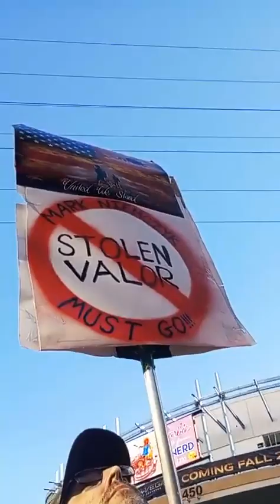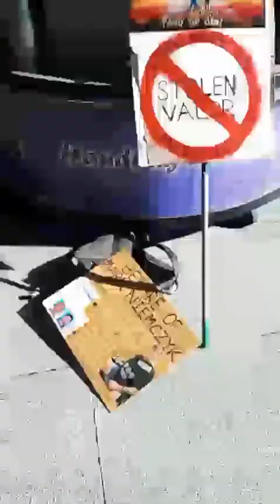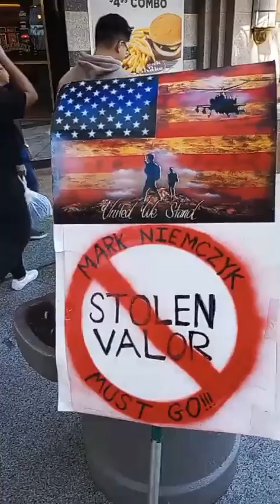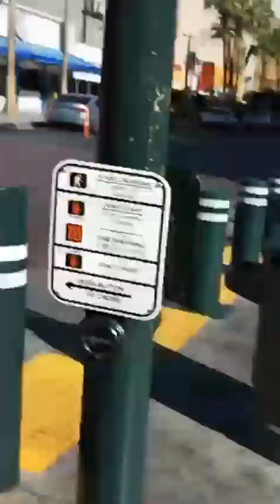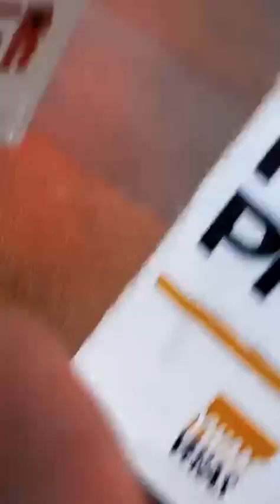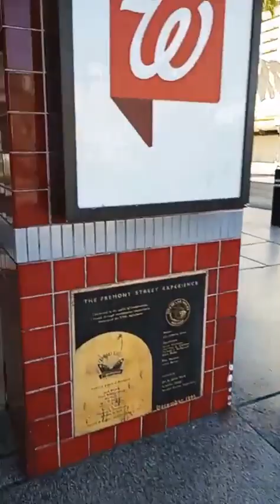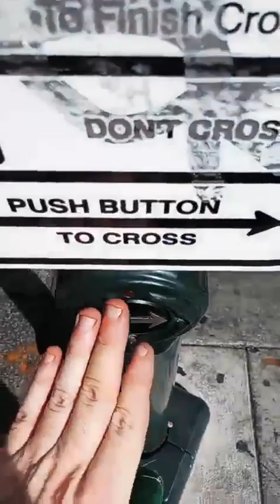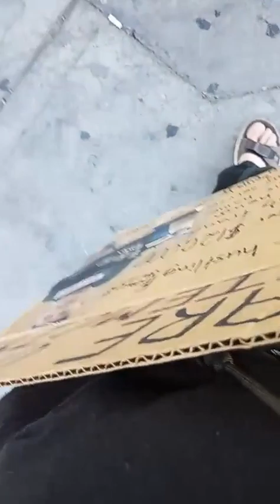10/18/23 Walking on fremontstreet lasvegas TIKTOK Live Exposing Mark Niemczyk-Bonus ATHEIST DEBATE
Unedited. I will add context and timestamps to description. Walking around, spreading truth, warning my community about Mark Niemczyk, responding to Live questions and comments, etc.
I came to fremontstreet this day after a hiatus because i got information Niemczyk had just returned to Fremont and had even been shopping in the Walgreens...where i worked and confronted him on video April 28th, 2023.

1:27:36 There is one hour in the middle that is an impromptu religious (theist vs. atheist) debate. I was going to cut it out since it isn't related to Mark Niemczyk but I'm too busy. They are YWAM, (widely considered to be a CULT-like and target young people). Subtitles.
1:37:28 reference to "Russell's Teapot" argument
1:49:56 Mythicism
1:50:23 "many of whom were actually CRUCIFIED" (garbled: sounds like "CHRISTIAN")
1:52:34 garbled: "lethal injections"
1:53:42 garbled "not evidence that he was *resurrected*"
2:13:32 my favorite part: "we love you...BUT we're gonna have to move on" [we forfeit the debate]
2:21:40 some timeshare/tour package seller (blue shirt) from corner store comes up close behind me, with no warning, says loudly "Don't record people dickhead". backs off, but making threatening gestures at me (about 1/10 of all the people on the street are recording with phones, at any given time). I explain what America means. He responds "bitch ass" after i turn to go. i respond "fuck you". I had never even noticed him. I almost said, "go work on a farm then, bitch ass". Hours later i went back to ask him about the Hoover Dam tour and tried to talk/explain in a friendly way that i wasn't recording anybody in particular, but i got a very cold, menacing attitude (great salesman, btw). I was voting before he was even born.
2:33:02 I refer to this video: in which (at 10:56) Detective Hogan (NOT me) says "He [Niemczyk] is a fraud. But half the people on Fremont Street are frauds."

2007 shooting incident
Main article: 2007 Colorado YWAM and New Life shootings
A gunman identified as an expelled YWAM student, Matthew Murray,[87] shot four staff members at the missionary training center near Denver in the early morning hours on December 9, 2007, killing two.
2016 sexual assault in Cambodia on outreach
A missionary, Mr. Choi, was sent out by YWAM to Cambodia where he was then arrested for engaging in inappropriate relations with a young woman. The young woman stated that she was assaulted. On November 29, Mr. Choi was suspended and banned from his mission fundraising activities in Korea. Prior to this incident, Mr. Choi had been operating a school called, "New Vision School," which teaches primarily young children...

In January 2018, Pablo Rivera, the chief financial officer for University of the Nations at YWAM-Kona, pled guilty to wire fraud. Rivera embezzled nearly 3.1 million dollars, amounting to $50,000 per month. According to the YWAM school leadership, in order to compensate for the frincreased charges were applied to volunteers and students. According to the Department of Justice press release, Rivera used fraudulent invoices from an outside contractor to supplement his lavish lifestyle;included plastic surgery, failed stock market investments and a gold mine in Sierra Leone.
2019 accused rapist to study at YWAM Perth
Jarryd Hayne, was charged with two counts of aggravated sexual assault inflicting bodily harm in relation to the alleged rape of a woman in Australia. The court trial took place starting in September 2020. While on bail, until he was convicted, former NFL 'player of the year', Dally M medal recipient was scheduled to attend a Discipleship Training School (DTS) at the YWAM Australia Perth location under the Discipleship Training Director, Caleb Brownhill. It is uncertain whether he attended the outreach phase of the school, which was contingent upon a second bail variation.

Accusations of political activity
In 1989, Sara Diamond's book Spiritual Warfare mentioned a meeting in the United States between various Christian leaders (including YWAM Founder Loren Cunningham) and Efraín Ríos Montt, who led a coup in...

Doctrines on redeeming culture
In 1975, YWAM's founder Loren Cunningham, along with Bill Bright of Campus Crusade spoke of the importance of influencing seven main segments or spheres of society and culture (Family, Celebration, Religion, Government, Education, Science, Media).[98][99] One of these segm...